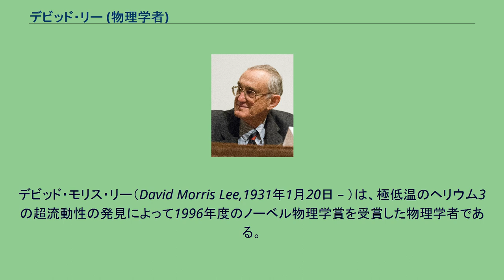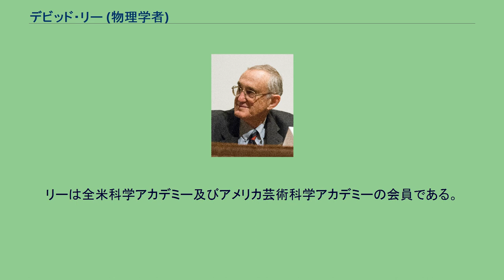デビッド・リー (物理学者)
デビッド・モリス・リー（David Morris Lee,1931年1月20日 – ）は、極低温のヘリウム3の超流動性の発見によって1996年度のノーベル物理学賞を受賞した物理学者である。
リーはニューヨーク州ライに生まれた。
両親はイングランドとリトアニアからの移民のユダヤ人だった。
彼は1952年にハーバード大学を卒業し、アメリカ陸軍に所属した。
コネティカット大学で修士号を取得し、1955年にイェール大学大学院の博士課程に入学してヘンリー・フェアバンクに師事した。
イェールを卒業するとコーネル大学の教授となり、2009年11月16日にコーネル大学からテキサスA&M大学に移籍した。
既婚で二人の息子がいる。
1972年、彼はコーネル大学教授のロバート・リチャードソンと、大学院生だったダグラス・D・オシェロフとの共著の、ヘリウム3の超流動に関する論文を発表した。
彼はまた、ジャック・フリードとともに水素原子の角スピン波も発見した。
彼の研究グループは、現在不純なヘリウム固体に関する研究を行っている。
彼は、ヘリウム3の超流動の発見の業績によって、ロバート・リチャードソン、ダグラス・オシェロフとともに、1976年にイギリス物理学会からサイモン記念賞を授与され、アメリカ物理学会からオリバー・バークレイ賞を授与されている。
3人は1996年度のノーベル物理学賞を受賞した。
リーは全米科学アカデミー及びアメリカ芸術科学アカデミーの会員である。